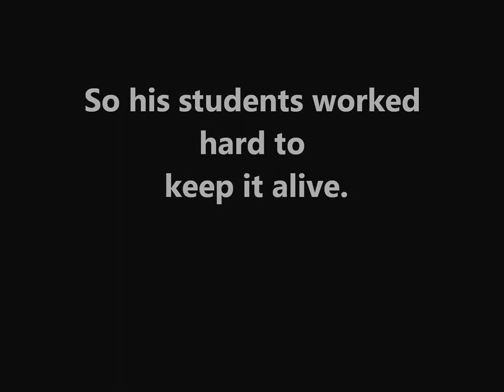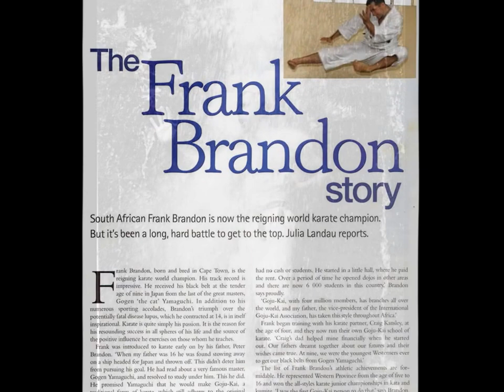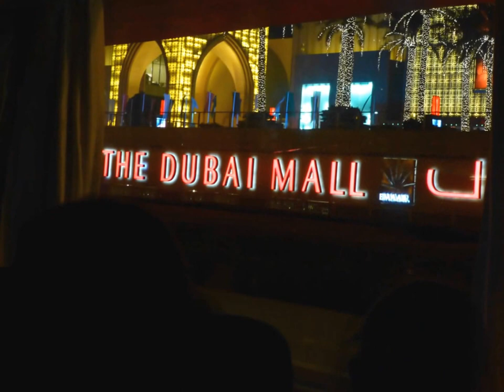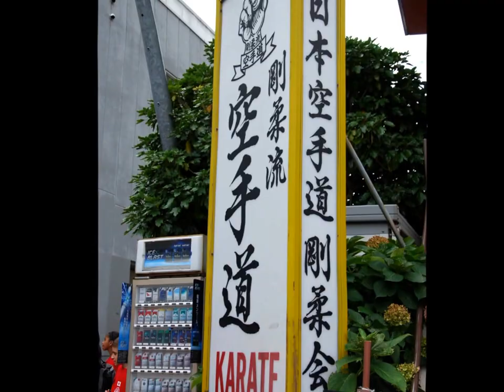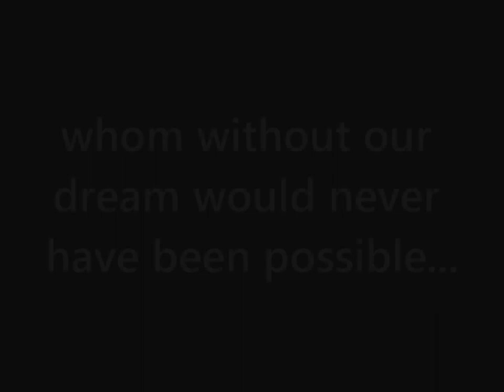Japan Cultural Exchange October 2012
In October 2012 a large group of eligible Gojukai students from South Africa and Namibia attended a 10 day Cultural Exchange in Tokyo with senior instructors from their respective countries.

The delegation was privileged to train with Saiko Shihan Goshi Yamaguchi, Peter Brandon Hanshi (SA), Masatoshi Yamaguchi Shihan, Gohei Yamaguchi Shihan, Shin Tsuki Shihan, Frank Brandon (SA) Shihan & Craig Kansley Shihan (SA) & Leonard Martin Shihan (Nam). Training took place at the IKGA Hombu dojo in Suginami-ku, Yoyogi Olympic Village and various other locations.

The touring group competed in a friendly tournament with a well respected Gojukai school in Gunma and the tour culminated with all students successfully grading to their respective Black Belt Dan grades.

Finally a day was spent at Tokyo Disney and a day in Kamakura for cultural enrichment.